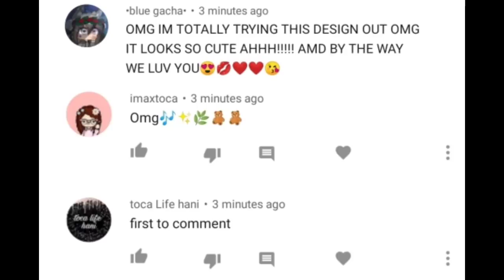CUTE HOUSE MAKEOVER in Toca Life World Part 1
HI NECONIES

GAME INFORMATION
Name: Toca Life World
Publisher: Toca Boca
Category: Educational